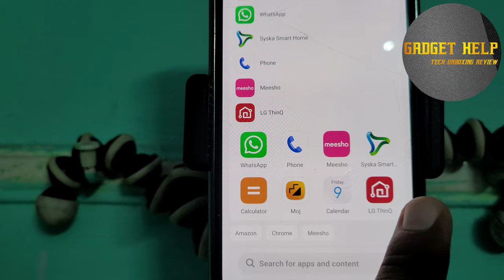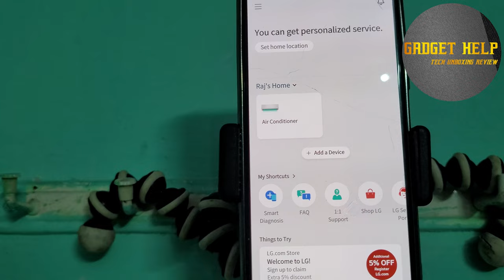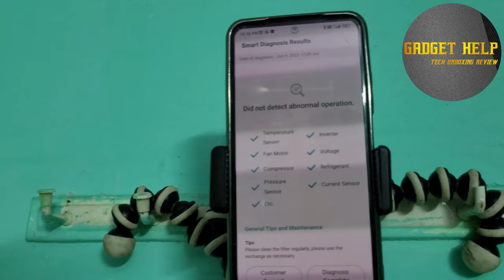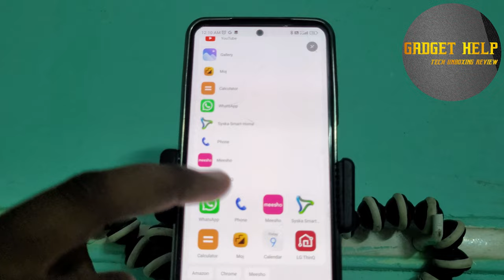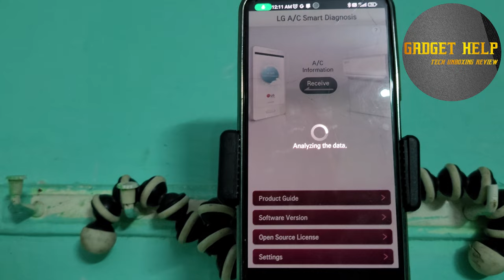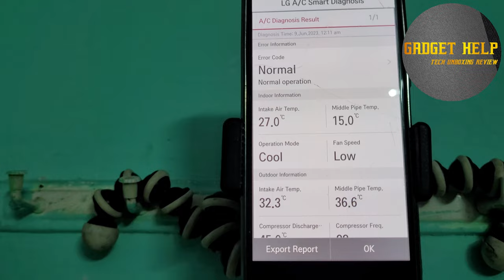LG AC Smart Diagnosis /Solve your LG AC Problem With This Smart Diagnosis features /LG smart diagnos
Hi Dosto Maine Is Video Me Bataya H ki kaise aap apne lg ac ki problems ko kaise solve kar skte h ghar par hi LG AC k Smart diagnosis features k sath dosto ager video achi lage to like share subscribe jarur kare channel

lg ac electricity consumption test at 60% for 8 hours

lg ac electricity consumption test at 40% for 8 hours

lg ac remote guide 2023

your query

lg as smart diagnosis
how to use lg smart  diagnosis
lg smart diagnosis
lg smart diagnosis ac
lg 1.5 ton 5 star dual inverter split ac 2023
lg diagnostic app
smart diagnosis
lg ac smart diagnosis
lg ac smart diagnosis hindi
lg ac smart diagnosis app
lg dual inverter ac
smart diagnosis
lg ac problem solution
lg diagnostic app